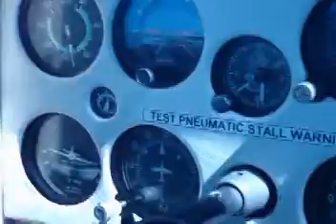Moruya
A joy-flight to Moruya, a strip next to the beach in south New South Wales